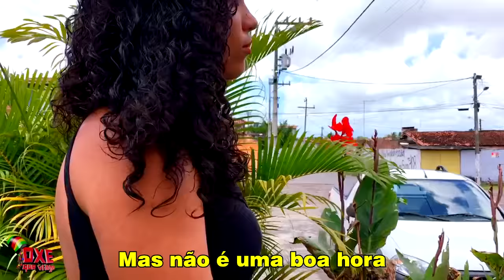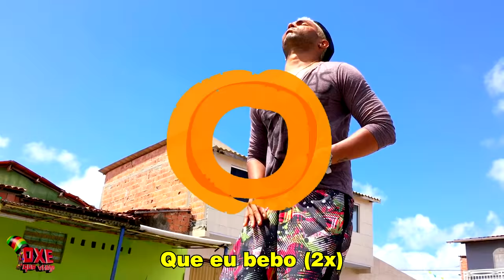Anna Catarina - Nem Tchum (PARÓDIA)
Bem Vindo(a) ao "Oxe Que Viaje"!